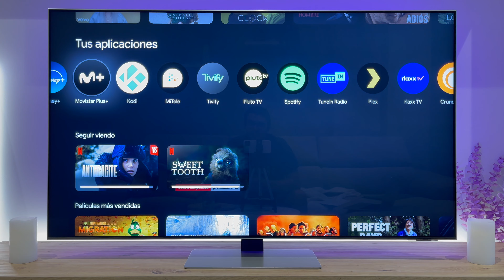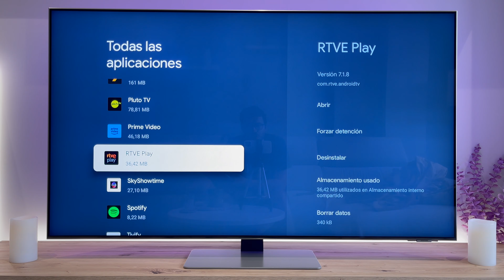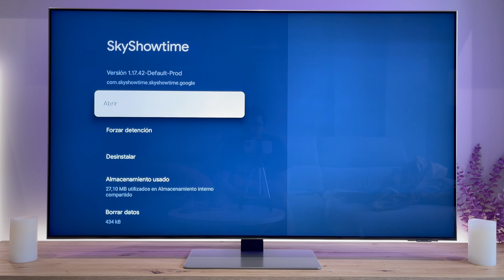Cómo BORRAR Aplicaciones en tu CHROMECAST con GOOGLE TV ❌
Te mostraré paso a paso cómo borrar aplicaciones en tu Chromecast con Google TV. 🚀 Si tienes aplicaciones que ya no usas y quieres liberar espacio en tu dispositivo, ¡este tutorial es para ti! 💡

1. Cómo navegar por la interfaz de Google TV.
2. Identificar y seleccionar las aplicaciones que deseas eliminar.
3. Procedimiento detallado para desinstalar aplicaciones de manera rápida y sencilla.

🛍 Comprar CHROMECAST con GOOGLE TV

💡 Tip: Mantén tu Chromecast con Google TV optimizado eliminando regularmente las aplicaciones que no utilizas.
¡Deja tus comentarios abajo si tienes alguna pregunta o sugerencia! 🎉

💚 Proceso Realizado en CHROMECAST con GOOGLE TV 4K, si bien es válido para todos los dispositivos que ejecuten Google TV como sistema operativo.